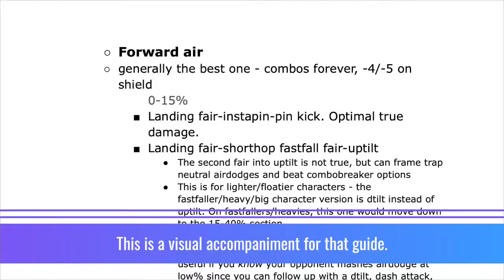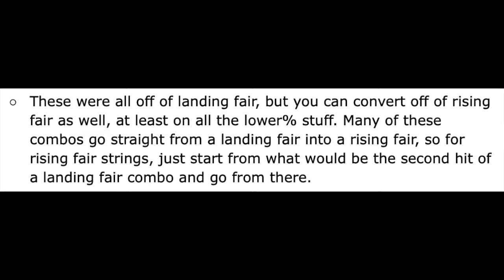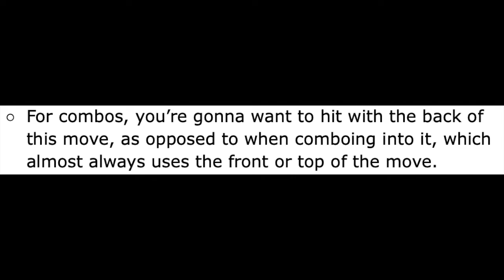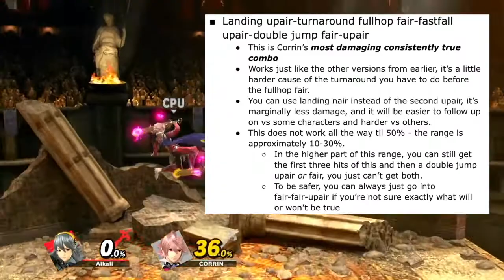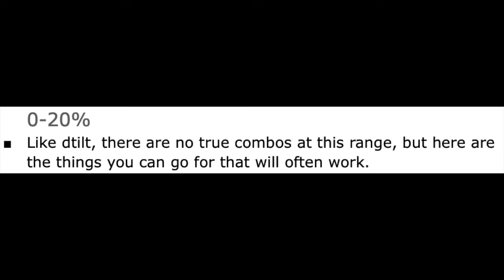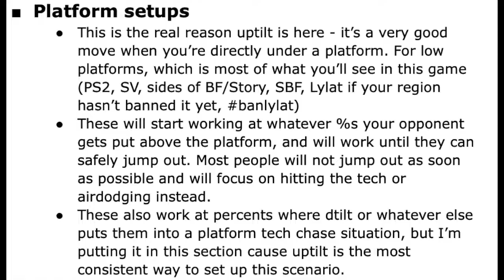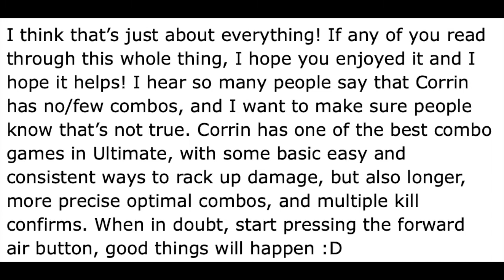The Corrincord Combo Guide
An in-depth look at Corrin's multi-faceted combo game.

0:00 - Introduction
0:24 - Fair
1:59 - Nair
3:37 - Uair
5:17 - Dtilt
6:24 - Dash Attack
7:14 - Utilt
8:37 - Conclusion

"Eterna Forest" is composed by Hitomi Sato and is arranged by Zeila. ‏‏‎ ‎
The video outro I use was originally created by C4trion.